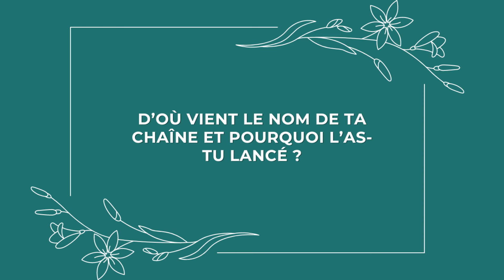Comment j'ai commencé la couture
⬇️ Pour plus d'infos c'est par ici ⬇️

Les chaînes que je mentionne dans cette vidéo :
- Laisser Filer : @Villeclaire
- Atelier Ev3 : @atelierev3750
- Raphaelle Dvn : @raphaelle_dvn
- Caro From Woodland : @CaroFromWoodland
- Ludivine Rose : @roseetballesdelaine
- Anna Blossom Diary : @annablossomdiary
- Cocon Vert : @coconvert

🎧 Musique intro et outro - "The Nest (Instrumental version)" by Josh Woodward.